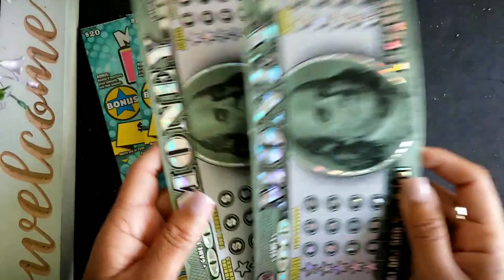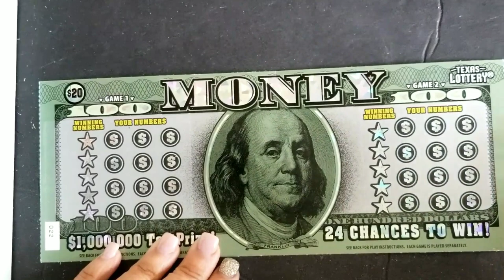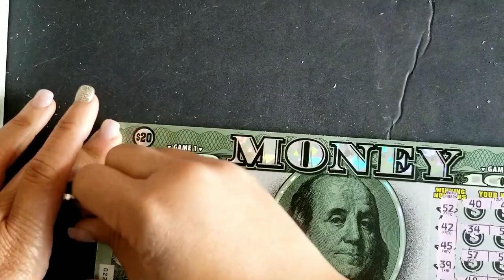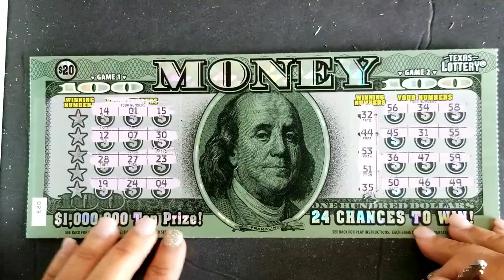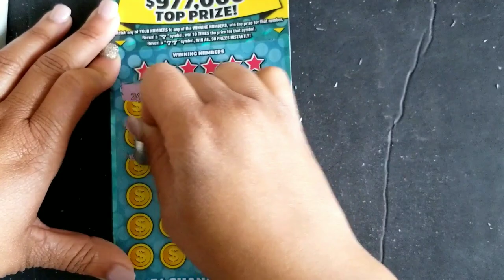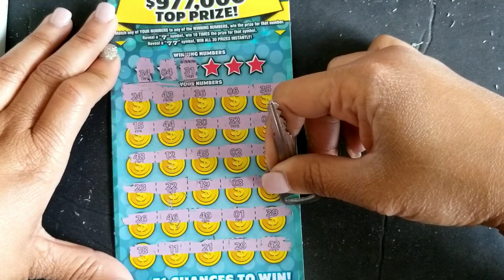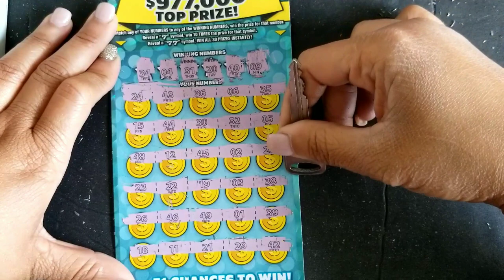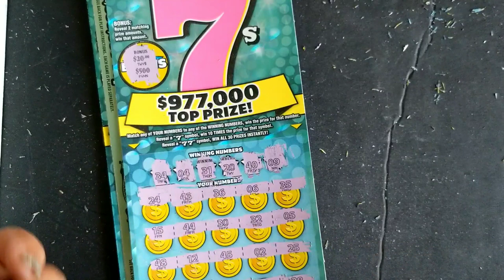Texas Lottery Scratch Off Tickets: $20 Mega 7 $20 Money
Hey y'all!  Join me as I try my luck daily scratching Texas Lottery Scratch Off Tickets.

I do not advocate for gambling, I'm just having a little adult gaming fun and taking y’all along for the ride!

If you choose to play, please do so responsibly and within your own personal budget.

if you're lost!

Bye y'all